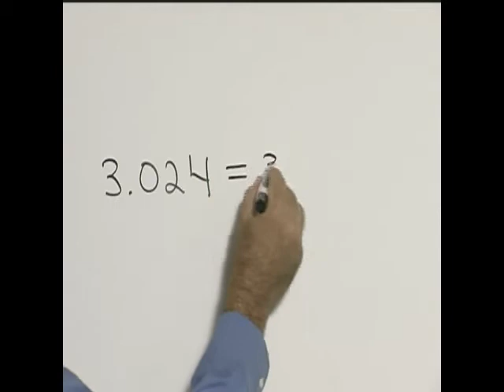Chapter Test Prep - Ch 5, Exercise 14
An instructor walks you step-by-step through the solution to Exercise 14 in the Chapter 5 Test from the textbook Tobey Basic College Mathematics 9e.